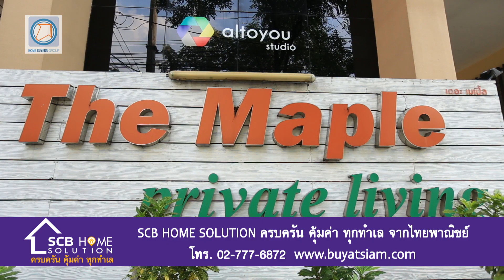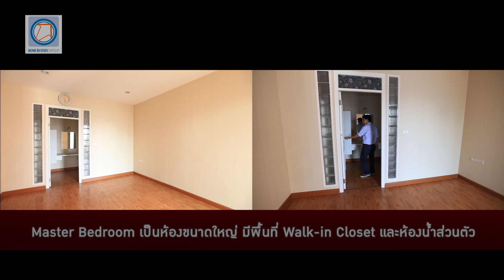รีวิว-ขาย ห้องชุดพร้อมอยู่ The Maple สาทร - นราธิวาส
โครงการบ้านมือสองพร้อมอยู่ จากธนาคารไทยพาณิชย์ The Maple สาทร - นราธิวาส

ห้องชุดขนาด 133.40 ตร.ม. ใจกลางสาทร ขนาด 3 ห้องนอน 4 ห้องน้ำ Built-in พร้อมอยู่ทันที สอบถามรายละเอียดเพิ่มเติมที่ 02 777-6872

หาบ้านโดนใจหลังอื่นๆ คลิกเลย